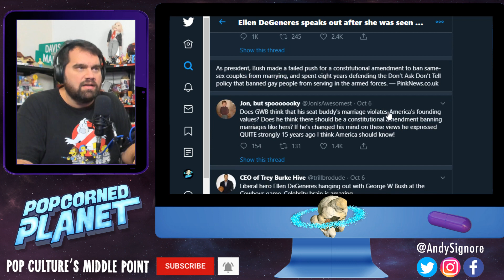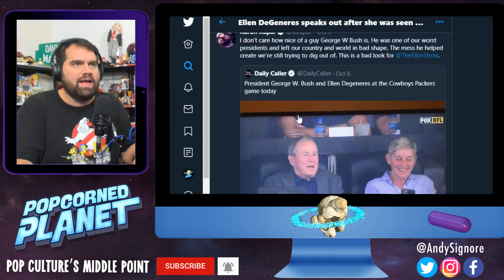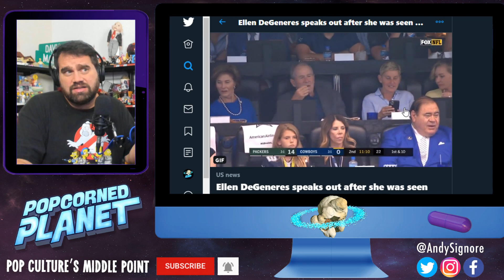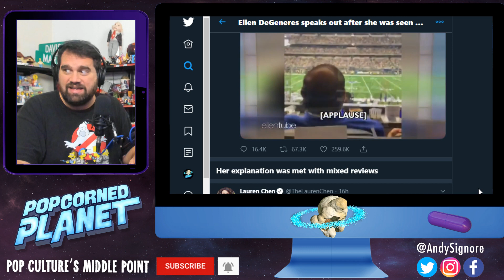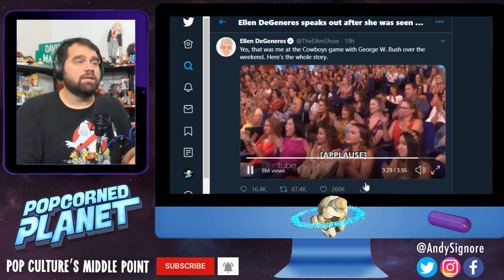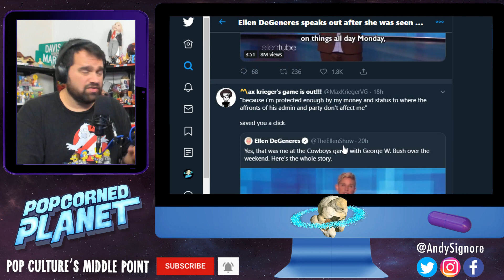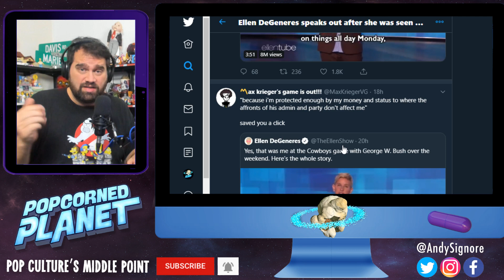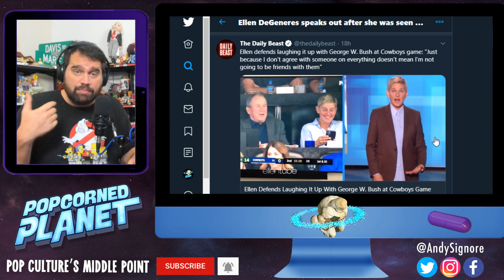Ellen Degeneres Gets Hate for Being Friends with a Republican?! - ANDY RANT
Ellen DeGeneres is defending herself against the backlash over her appearance at the Dallas Cowboys football game on Sunday.

The daytime talk show host was seen sitting next to former president George W. Bush at the game, and social media had a field day because of it.

On Tuesday she addressed it saying she was invited by Jerry Jones’ daughter to the game and is friends with George Bush.

She shares that she is friends with a lot of people who do not have the same beliefs as her, and she believes in being kind to everyone.

Bush’s chief of staff said he appreciated the comedian’s comments and that he and the former first lady “respect her.”

This story is insane = what do you guys think? Chime in below!

@PopcornedPlanet is the new unbiased home of Andy Signore, the wrongfully canceled creator of ScreenJunkies, Honest Trailers, MovieFights, Man At Arms and more.

Andy posts Videos Daily & Goes LIVE Every Wednesday 9PM EST with the interactive series FanDumb